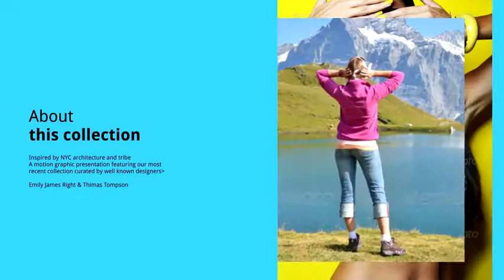Fashion Rythmic Promo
Fashion Rythmic Promo is a fast, professionally synced promo with 35 image placeholders to showcase your products or services.